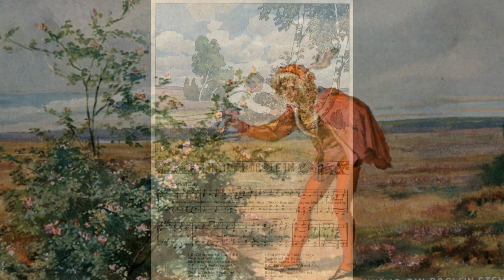들장미(Heidenröslein)_팬플룻(Panflute, Panflöte, Panpipes)_장석만(Jang Seokman)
2019년 10월 녹음
제목 : 들장미(Heidenröslein)
1829년, 하인리히 베르너(Heinrich Werner) 작곡
1773년, 볼프강 괴테(Johann Wolfgang von Goethe) 작시

음악 교과서에도 나오고, 합창으로 많이 불려지는 곡입니다.
우리말로 노래할 때는 보통 동요풍의 1절만 부르기 때문에
아름다운 장미에 대한 사랑스런 노래로만 생각합니다.
하지만,
2, 3절의 가사를 보면 충격적인 이야기가 전개됩니다.
'장미의 빼앗긴 순결'에 관한 이야기...

2절에서
소년 : "나는 너를 꺽어버릴 거야"
장미 : "그러면 나는 내 가시로 너를 찌를 거야, 네가 나를 영원히 기억하도록"

3절에서
'결국 소년은 장미를 꺾어 버렸고, 장미 가시에 찔려 붉은 피를 흘린다'는 내용입니다.

들장미로 형상화되는 순수성은 그것을 소유하려는 욕망으로 인해 파괴되고,
서로의 육체에 잊혀질 수 없는 상처를 남기게 된다는 내용입니다.

이 시는 괴테가 젊은 시절 쉬트라스부르크에서 대학을 다닐 때,
프리데리케 브리온이라는 아가씨를 사랑했던 아픈 추억을 시로 쓴 것이라고합니다.

목사의 딸이었던 프리데리케와 사랑에 빠져 결혼을 약속하지만
열 달도 못되어 괴테가 약속을 일방적으로 파기하고 떠나버립니다.
프리데리케의 상처는 물론이고 괴테 역시 청순한 소녀의 순정을 짓밟았다는 죄책감에 시달렸습니다.
이 슬픈 상처와 보복의 추억이 '들장미'로 형상화되었습니다.
이 에피소드는 훗날 프란츠 레하드의 오페레타 '프리데리케'로 만들어졌다고합니다.

놀라운 사실은 이 괴테의 시에 무려 100여 개의 작곡이 이루어졌다는 것입니다.
그 중 베르너의 곡이 가장 유명하고, '월계꽃'으로 불리어지는 밝은 분위기의 슈베르트의 곡도 유명합니다.

이번에 녹음한 연주는 베르너의 곡을 팬플룻으로 무반주, 2중주, 3중주로 연주했습니다.
고등학교 시절 학교 합창단에서 즐겁게 노래했던 추억을 떠올리며...^^
영상 속 그림들은 독일어로 만들어진 들장미 악보 또는 이야기 책의 삽화들입니다.
가사는 다음과 같습니다.

Sah ein Knab' ein Roslein stehn, 한 소년이 장미를 보았다,
Roslein auf der Heiden, 들에 핀 장미꽃.
War so jung und morgenschoen, 너무도 싱싱하고 해맑아
Lief er schnell, es nah zu sehn, 소년은 가까이 보려고 달려갔다.
Sah's mit vielen Freuden. 기쁨에 겨워 바라보았다.
Roslein, Roslein, Roslein rot, 장미, 장미, 붉은 장미,

Knabe sprach: Ich breche dich, 소년이 말했다: 널 꺾을 테야,
Roslein sprach: Ich steche dich, 장미가 말했다: 널 찌를테야,
Da du ewig denkst an mich, 나를 영원히 잊지 못하도록.
Und ich will's nicht leiden. 난 고통받지 않을 거야.

Und der wilde Knabe brach 거친 소년은 꺾고 말았다,
's Roslein auf der Heiden; 들에 핀 장미꽃.
Roslein wehrte sich und stach, 장미는 자신을 방어하며 찔렀다.
Half ihr doch kein Weh und Ach, 하지만 외침 소리도 소용 없이
Musst' es eben leiden. 고통을 받아야만 했다.